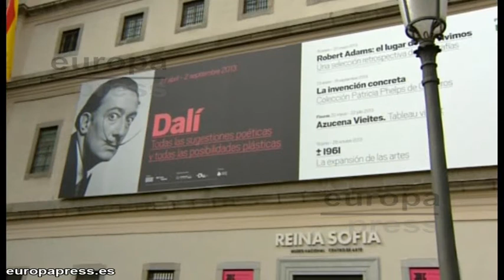Los madrileños disfrutan del Día de los Museos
Cientos de personas han hecho cola desde primera hora de la mañana para provechar el Día Internacional de los Museos y disfrutar del arte de manera gratuita. Un ejemplo de ello ha sido el Reina Sofía que ha ofrecido todo tipo de actividades culturales, algunas dirigidas a discapacitados.